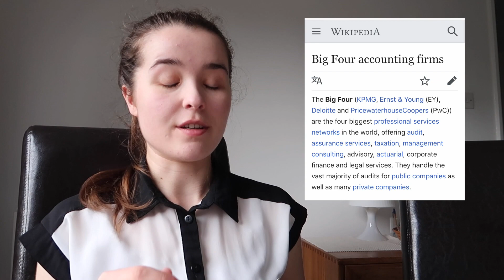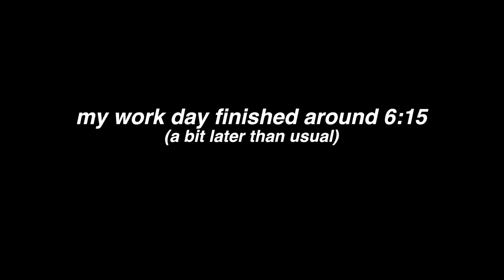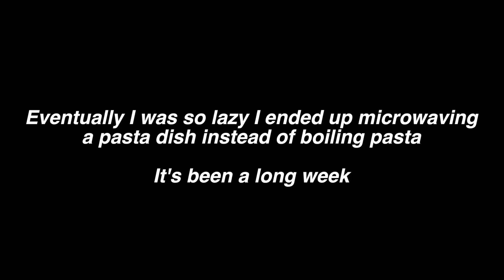day in the life of a Big Four intern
Big Four internship vlog ✩
Video time stamps below ↓

Good luck to anyone doing internship applications!

Time stamps:
- 2:22 department I'm interning in
- 3:07 plan for the day
- 3:15 "coffee catch-ups"
- 4:16 Big Four working hours
- 5:57 vlog
- 9:47 what kind of work I actually do on the internship

✩ about me:
How old are you? 20
Degree subject: Maths at the University of Exeter
What do you use to film & edit? Canon G7X mark ii & FCP X